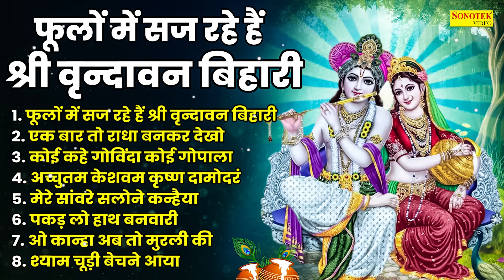फूलों में सज रहे हैं श्री वृन्दावन बिहारी | कृष्णा जी के सबसे मीठे भजन | Radha Krishna Nonstop Song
Title :- फूलों में सज रहे हैं

फूलों में सज रहे हैं श्री वृन्दावन बिहारी ,
एक बार तो राधा बनकर देखो ,
कोई कहे गोविंदा कोई गोपाला ,
अच्चुतम केशवम कृष्ण दामोदरं ,
मेरे सांवरे सलोने कन्हैया ,
पकड़ लो हाथ बनवारी ,
ओ कान्हा अब तो मुरली की ,
श्याम चूड़ी बेचने आया ,

Jai_Shri_Krishna

krishna Bhajan
krishna Bhajn
krishna katha
krishna gatha
krishna chalisa
krishna Latest chopai
krishna mantr
krishna aarti
krishna amritwani
KRISHNA JI